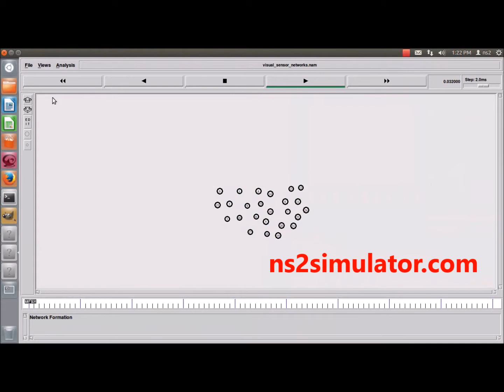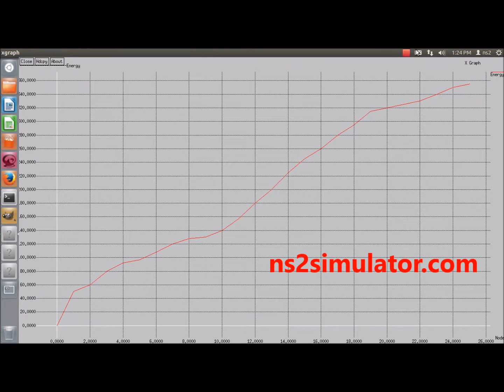Visual Networking using Ns2 Projects | NS2 Simulator Projects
Create NS2 simulator Projects on Visual Networking,We deliver source code with customized code for visual networking